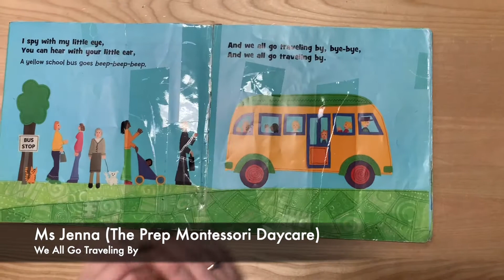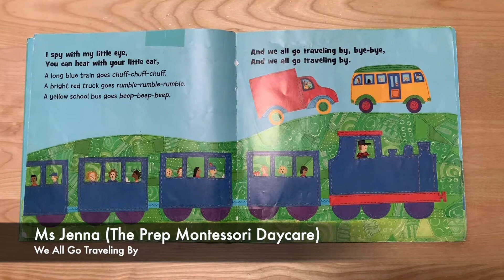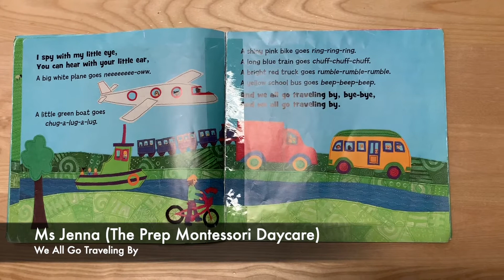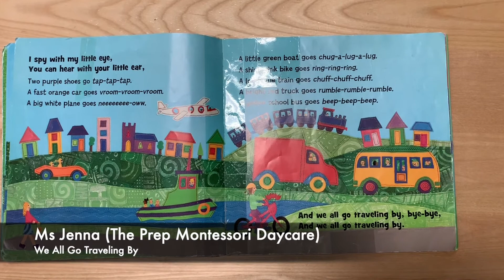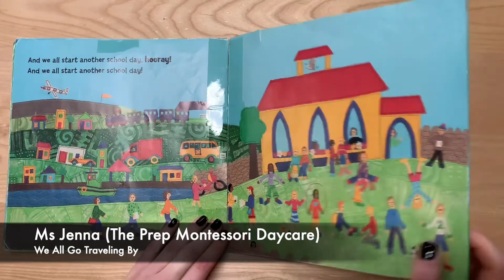We All Go Traveling By